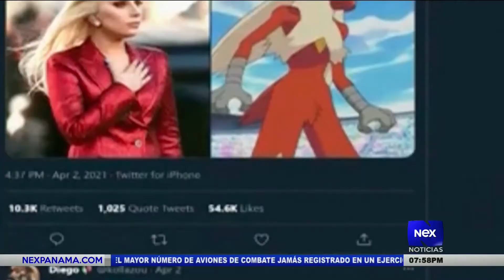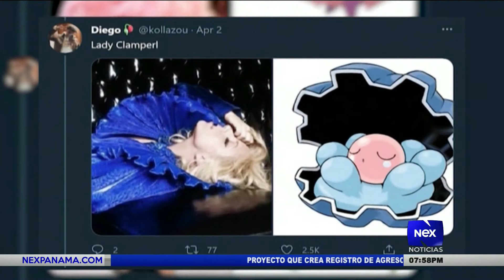Farándula Nex Noticias: Hijo de Chris Hemsworth se cuela en las grabaciones de "Thor"